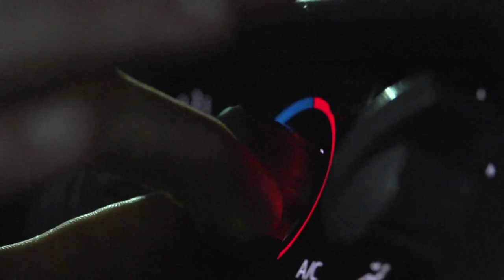Not A Sport Show - Car Commercial